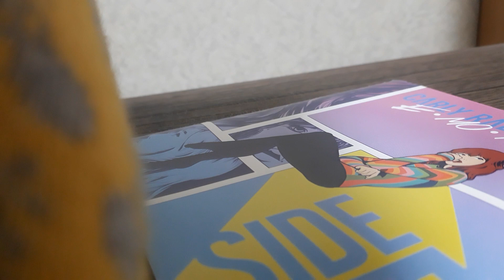2023年6月12日歌練10